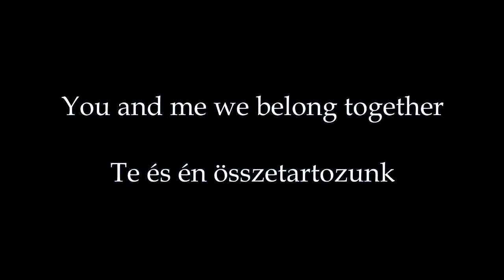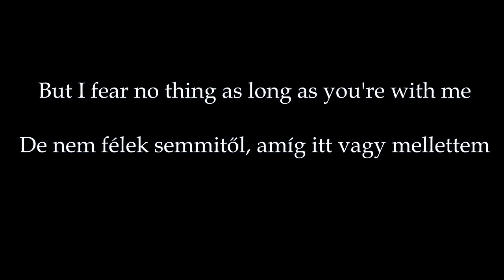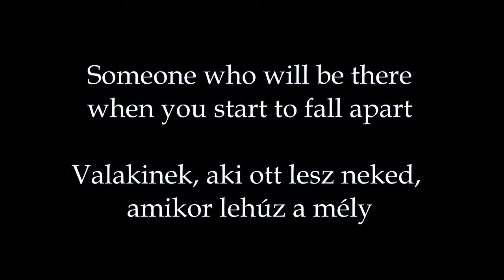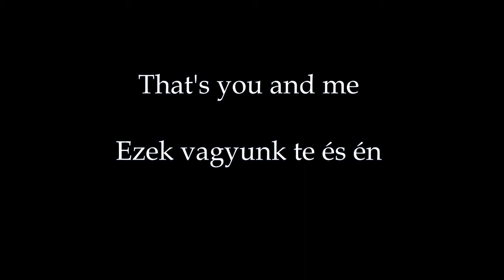Pink - You + Me (HQ-HD lyrics + Hungarian Translation)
Pink's newest song. Everything belongs to their right owners.